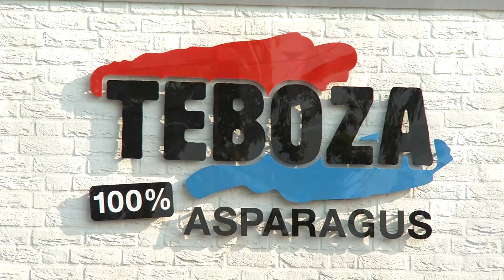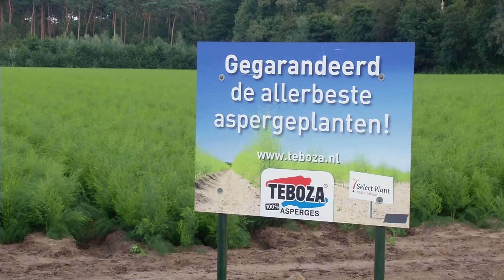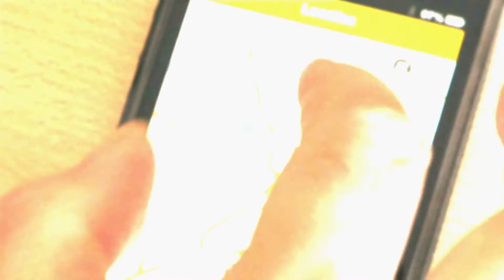Teboza Helden promotiefilm Nederlands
100% Asparagus: asperges geteeld met vakmanschap en passie
Om asperges en aspergeplanten van topkwaliteit te kunnen leveren en optimale versheid te kunnen garanderen, is feeling houden met de dagelijkse teeltpraktijk van essentieel belang. Daarom is de teelt van asperges nog steeds een belangrijke pijler onder ons bedrijf - inmiddels al ruim 60 jaar lang! De aspergevelden van Teboza liggen in binnen- en buitenland. Vakmanschap en passie vormen hierbij de basis voor levering van een kwalitatief hoogwaardig product!
Biologische asperges
Duurzaamheid heeft de toekomst. Daarom zit het areaal biologische asperges in de lift, ook bij Teboza. Inmiddels vormt de EKO-teelt een substantieel aandeel van ons totale areaal asperges. Afhankelijk van de marktvraag zullen wij het oppervlak biologische asperges de komende jaren verder uitbreiden.

Samenwerking met geselecteerde aspergetelers
Om onze afnemers te allen tijde te kunnen voorzien van de allerbeste asperges werkt Teboza samen met speciaal geselecteerde aspergetelers, die hun product aan ons leveren. Deze telers en hun asperges voldoen aan de allerhoogste kwaliteitseisen. Zodat afnemers gegarandeerd zijn van een topproduct!